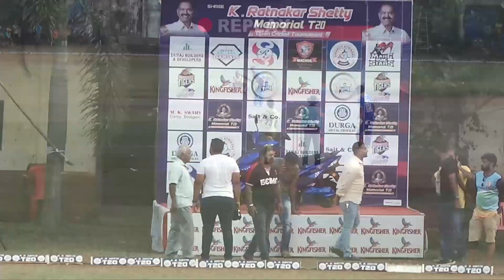1BALL 4 RUN